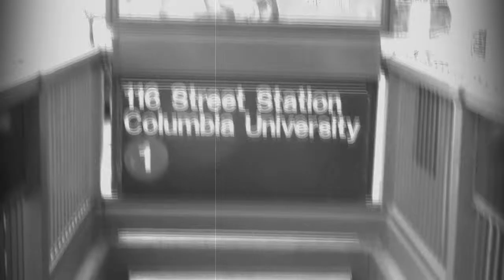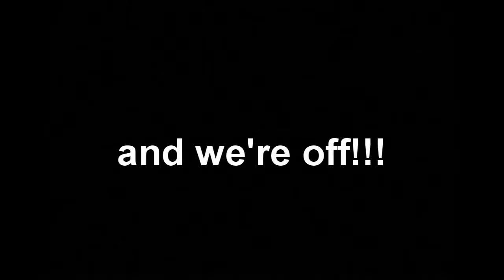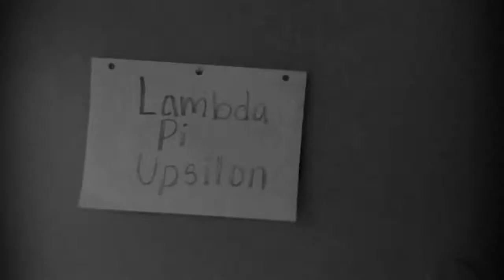Lambda Pi Upsilon - Hype Nite (Opening Skit)